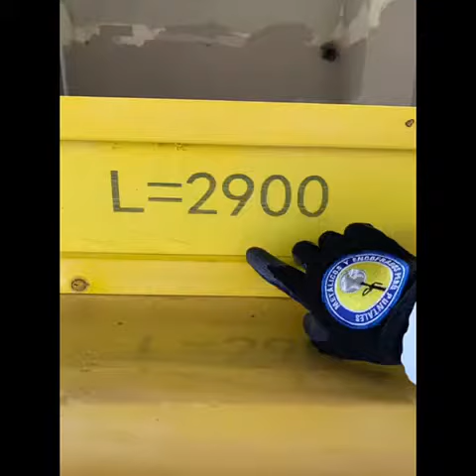VIGAS H20 Soleras - 📞 990 991 801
CONTAMOS con *NUEVO LOTE DE VIGAS H20*

👉🏻 Adicional todos los equipos de nuestro catálogo ya en almacén.

▪️Puntales Metálicos
▪️Espárragos y Tuercas de 1/2” y 5/8”
▪️Placas de Encofrados.
▪️Plataformas de Andamios.
▪️Husillo Nivelador.
▪️Cabezales.
▪️Tripodes.
▪️Triplay Fenólico 17mm y 18mm.
▪️Encofrado Columna Circular.
▪️Encofrado de Muro.
▪️Encofrado de Columna.
▪️Encofrado de Vereda.
▪️Mensual de Trepado ó Escuadras.
▪️Riel Alineador.

*Consumibles.

▪️Tubo Rugoso PVC 3/4”
▪️Cono Terminal o Distanciador.
▪️Tapón Obturador.
▪️Roseta de Estanqueidad.

➡️ Mayor información llamar al 📞  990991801